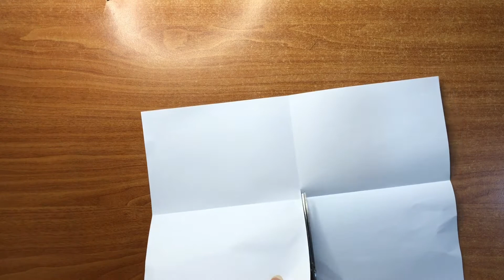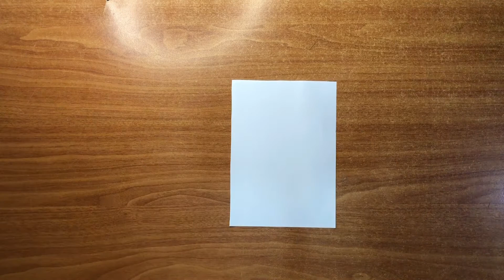How to make Kunai with a Scabbard from A4 paper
in this video I will make a kunai weapon

Kunai (苦内 or ) are small pieces of equipment used by ninja. This tool resembles a pointed knife and is often used like nails by ninja to stick to walls when climbing or digging the ground.

The kunai is about 10-15 cm in size so it is small enough to be carried everywhere and hidden under clothes from people's eyes. This tool is known as a standard weapon for ninja as well as makibishi and shuriken. Small kunai are called Tobikunai (literally: flying kunai) and are used like shuriken.

make sure you watch this video until the end because this one weapon is very interesting to make